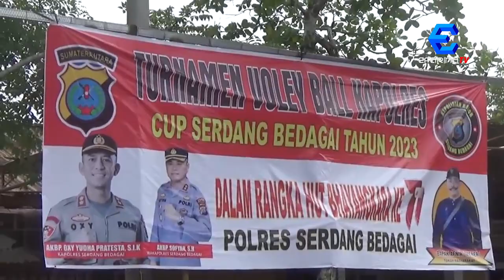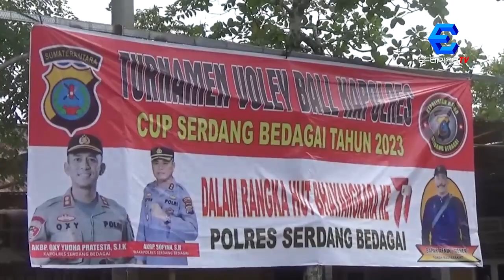TURNAMEN BOLA VOLI KAPOLRES CUP II KEMBALI DIGELAR DI SERDANG BEDAGAI